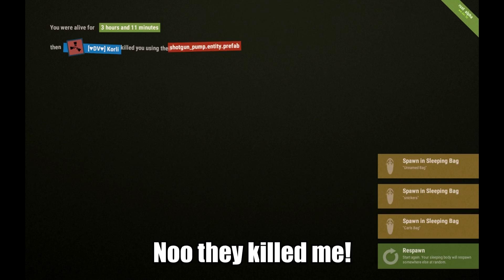Rust Raid of doom!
We are being raided by a clan who calls themselves DV something and we are the losing team. This was 2 days before the server wipe.

White text: Carl
Red text: Mc-DID
Green text: Hakan
Yellow text: Seaweed

A.M.R feat. Ai Takekawa - Beyond The Moon

Software used:
Sony vegas pro 11 (Edit)
Dxtory (Recording)
Rust (Game)